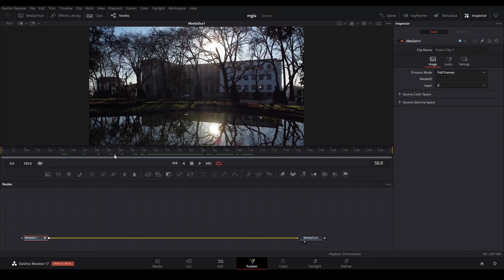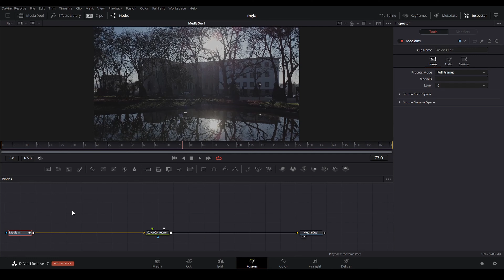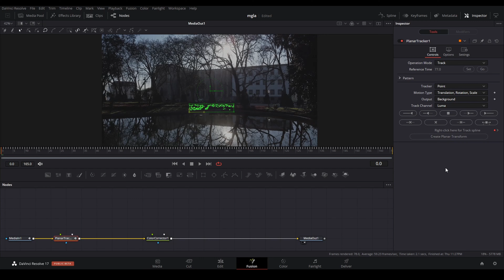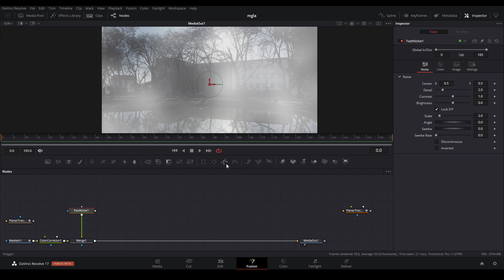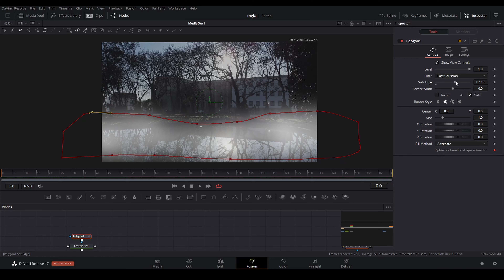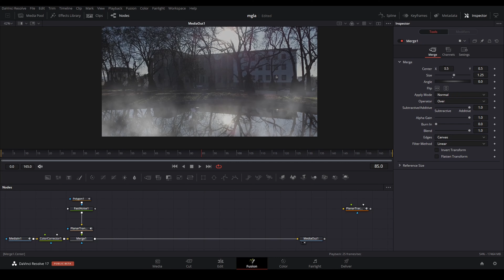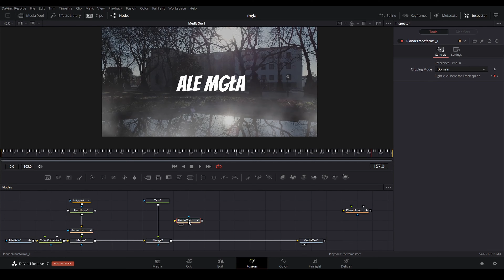Poradnik Davinci Resolve - jak stworzyć mgłe?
Witam Was!
W dzisiejszym odcinku pokażę wam jak w bardzo prosty sposób możemy stworzyć mgłe w programie Davinci Resolve 17. Całość efektu wykonam w zakładce fusion która jest bardzo bogatym w zastosowania narzędziem.
Zapraszam was również bardzo gorąco do zadawania pytań w sekcji komentarzy oraz do dyskusji na temat wideo edytowania w programie Davinci Resolve 17.

Miłego oglądania!